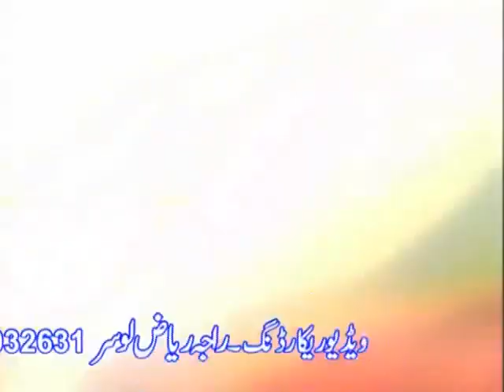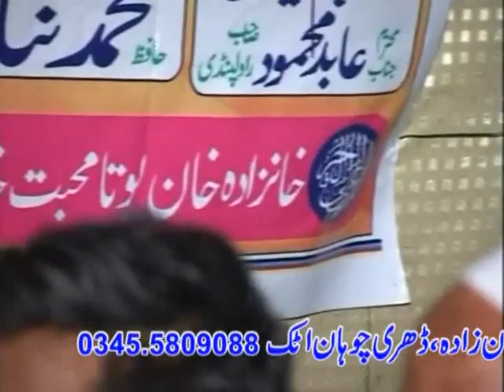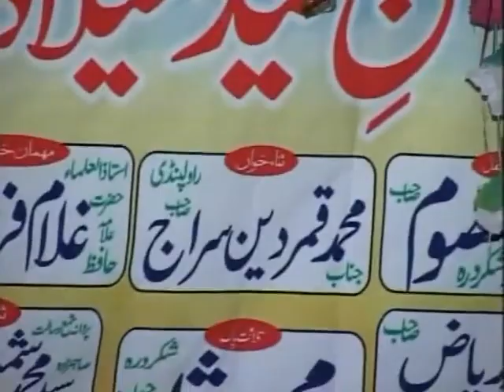Allama siraj uddin siddique | شان علی ؓ| علامہ سراج الدین صدیقی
Description
Thanks for visiting @ A.Rehman Video an official YouTube channel Channel Published serving our viewers on YouTube since
2015.
Scope,
We publish recorded videos and live streaming the ONLY Islamic events such as Mahafil-E-Naat, Qawalies, Beyans and Tilawats on our channel. We publish our own produced contents CAPTURED, RECORDED, MIXED and EDITED in our own equipment. We maintain MASTER COPIES in ORIGINAL VIDEO FORMAT S (RAW, AVI) to present as an evidence to YouTube or for any other legal usage and law enforcement bodies.

►   Our Purpose Is Not To Support Any Political Party.

As well as its our HUMBLE REQUEST to our others respected YouTubers PLEASE DO NOT COPY OUR STUFF from youtube nor from facebook we have to take them down which resulting in strikes to your channels. Hope you will understand.

Best Regards

C.E.O
► A.Rehman Video ►  @A.Rehman Video